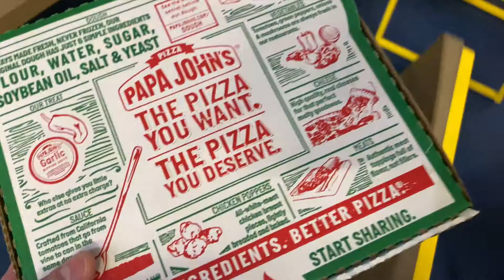I WENT TO GAME 1 OF THE ALDS AT TROPICANA FIELD!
Hope you enjoyed this vlog. If I head to another postseason game this season, i'll definitely vlog again. Just working past talking to my phone in public lol.

Welcome to the Swimin' with the Rays YouTube Channel. Home to the Swimin' With The Rays Podcast. We are your one-stop shop for everything Rays Baseball. Hosted by Ryan Jensen.

Every Wednesday, an episode of Swimin' With The Rays is released. Also, at various times throughout the week we release "Rays Recap" where we discuss the most recent baseball series.